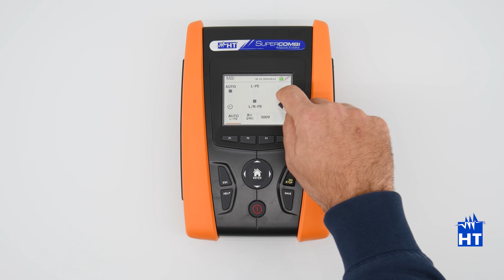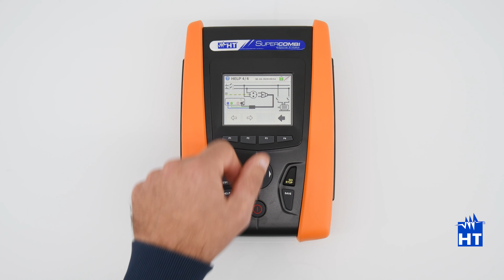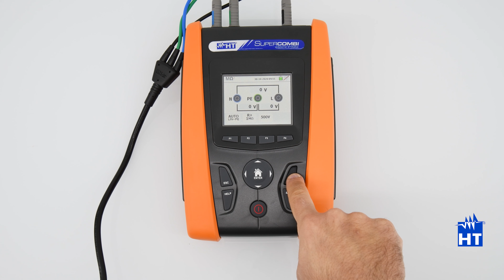HT SUPERCOMBI Tutorials - Misura di isolamento (ITA)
In questo tutorial è presentata e illustrata la funzione di misura di isolamento con SUPERCOMBI.